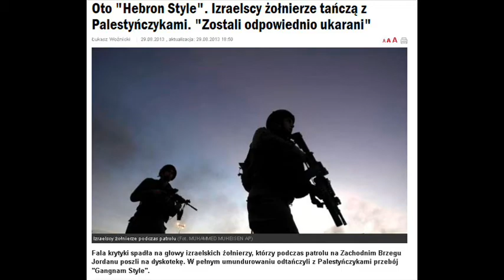światy równoległe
Zrównolegliłem kawałek "Pianisty" z filmikiem z YT o egzotycznej nazwie "نود إسرائيليون يرقصون في حفل زفاف مواطن فلسطيني في الخليل "